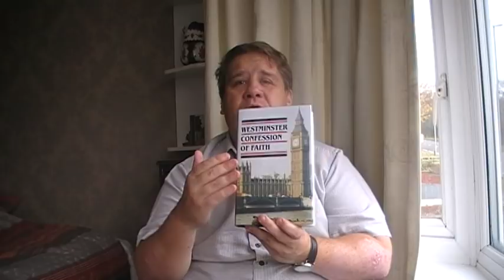A Public challenge to James White , Jay Smith and Christian apologists at Hyde park Speakers corner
A Public challenge to James White , Jay Smith and Crhsitan apologists at Hyde park Speakers corner